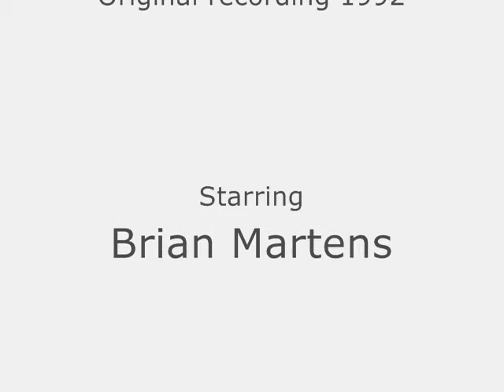the silent movie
Almost silent movie shot in parent's kitchen 1992.